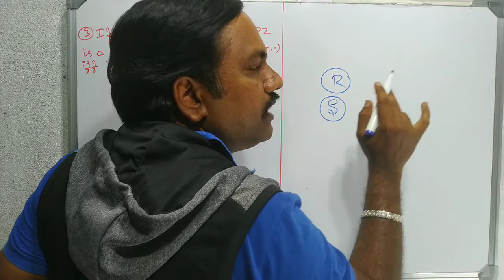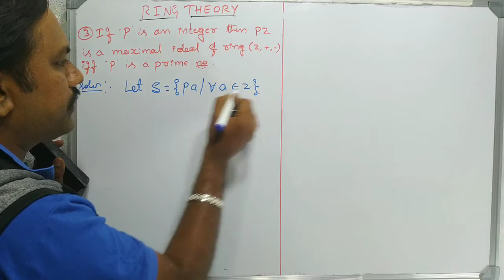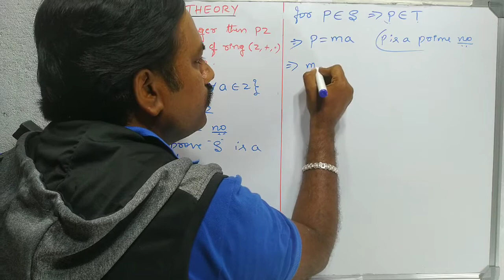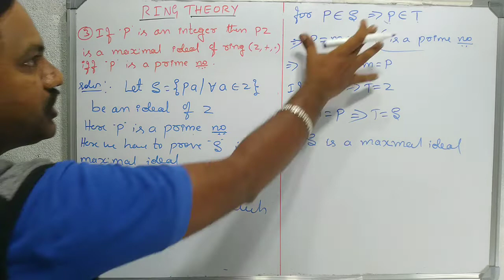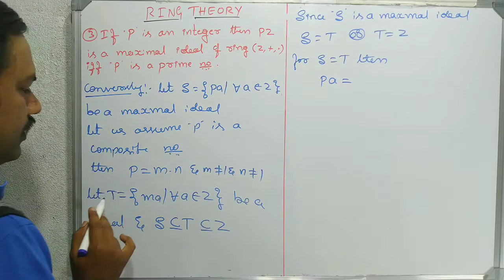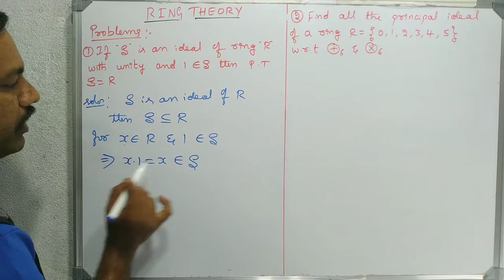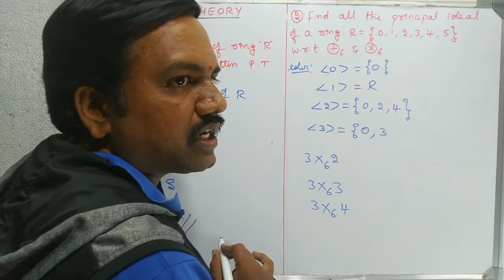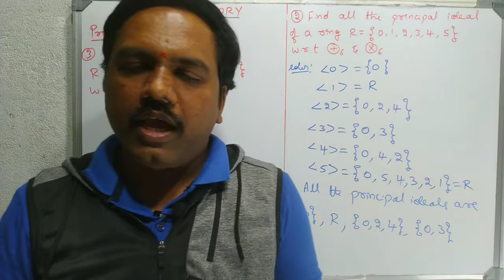Ring Theory part 26|UG/PG Syllabus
Theorem on maximal ideal and some problems